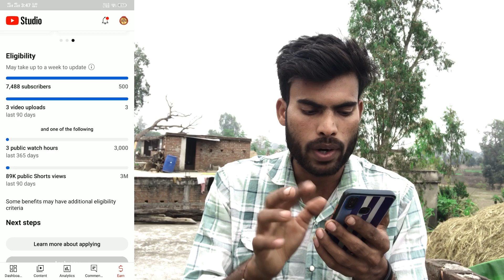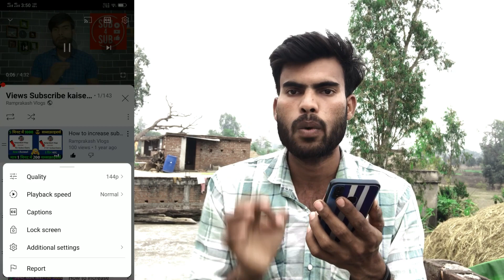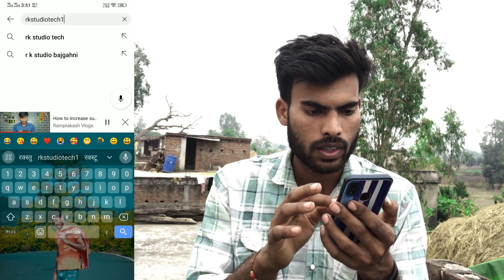YouTube Watch Time 4K Complete Only 1 Month l Watch Time 4000 ऐसे पूरा करो l 3 Tips And Trick l 2024